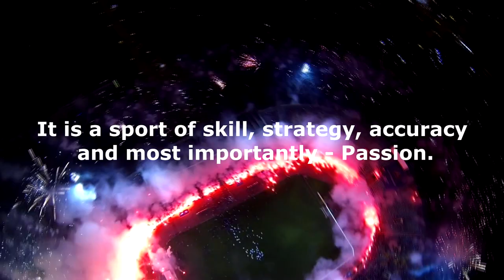The 100th anniversary of a team and a friendly match Lazio-Levski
The Spirit of Football - The 100th ananiversary of a team and friendly match Lazio-Levski